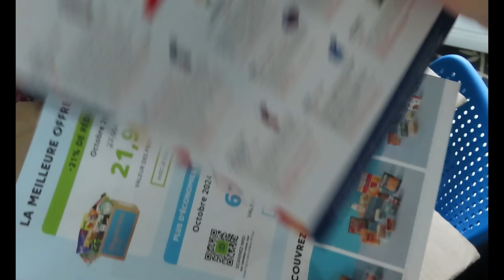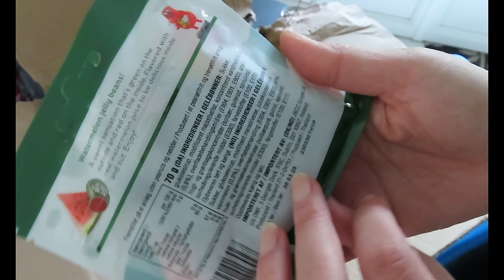Derniers jours avant le départ 🇨🇦VALISES & MAISON VIDE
♥Les articles & vidéos dont je vous parle:
➳ Mon VINTED est encore ouvert mais rien ne sera dedans, le VINTED de ma maman est dispo avec mes vêtements: